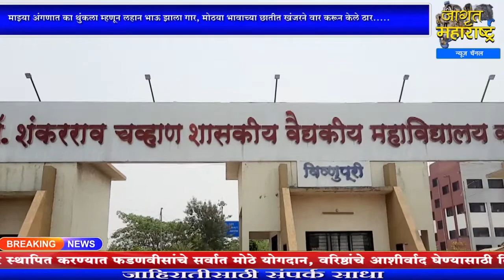Nandedमाझ्या अंगणात का थुंकला म्हणून लहान भाऊ झाला गार,मोठया भावाच्या छातीत खंजीरनेवार करून केले ठार